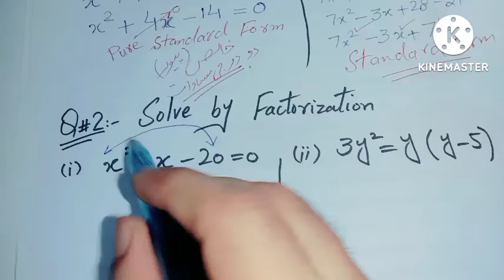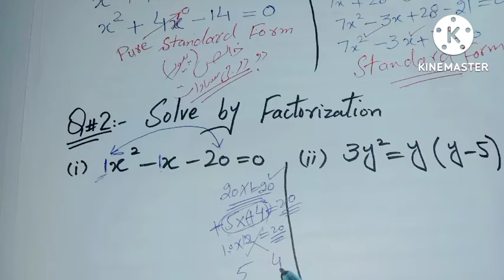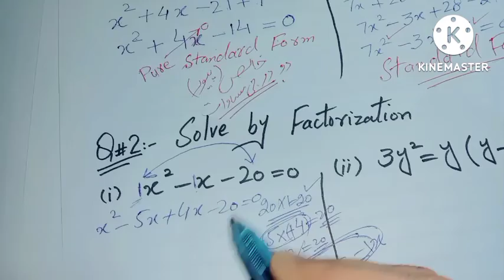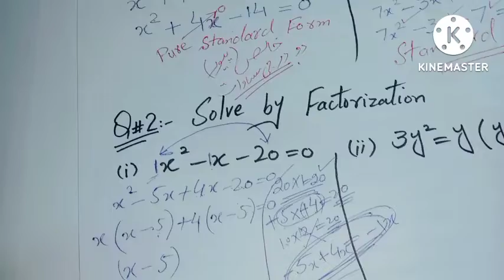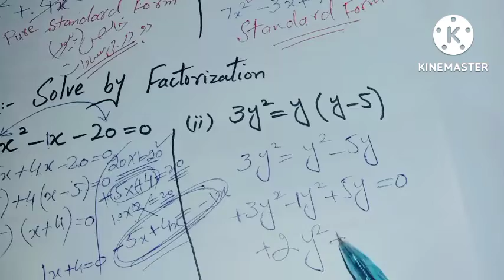Exercise 1.1 class 10 | Class 10th exercise 1.1 | Part 1 | Amir Liaqat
Today I will teach you the exercise 1.1 class 10. Students can solve class 10th exercise 1.1 of mathematics. There are very simple tips and tricks for solving the exercise of matric class math.
Math exercise 1.1 class 10 solved. Matric class math first chapter solved with examples.

exercise 1.1 class 10 maths arithmetic progression.
arithmetic progression class 10 exercise 1.1 solutions
10th class arts math exercise 1.1 solution
class 10 maths exercise 1.1 answers
euclid division algorithm class 10 exercise 1.1
relation and function class 10 exercise 1.1
exercise 1.1 class 10 download
10 class math exercise 1.1 solution pdf download
class 10 maths chapter 1 exercise 1.1 pdf download
Chapters
00:00 Introduction
00:58 Q#1 (i)
06:08 Q#1 (ii)
08:56 Q#2 (i)
13:14 Q#2 (ii)